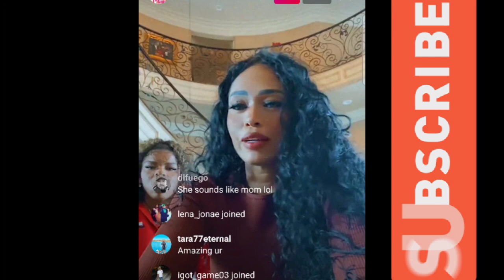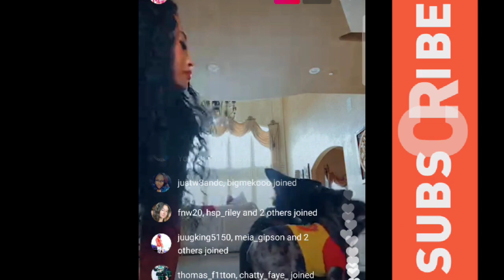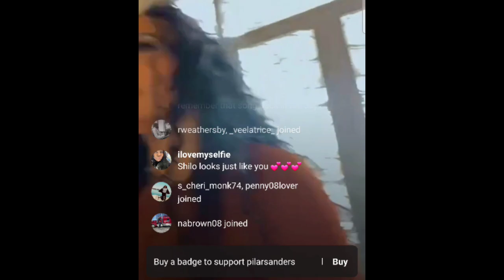Pilar Sanders & Daughter Shelomi Sanders: IG live talk jsu